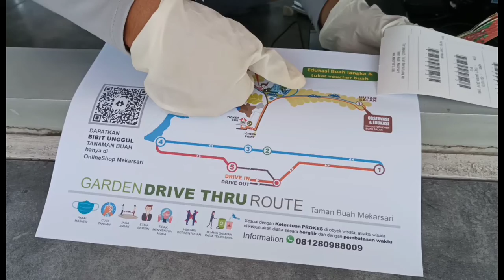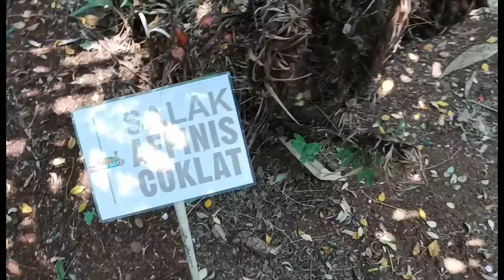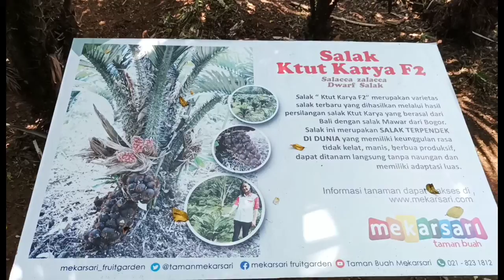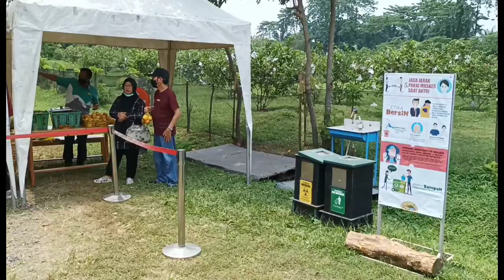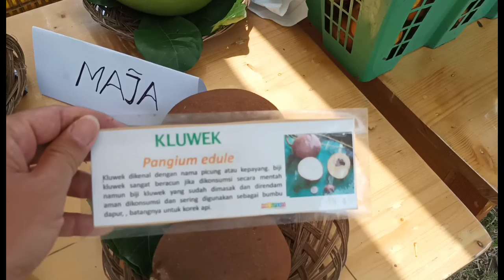WISATA TAMAN BUAH MEKARSARI DI MASA PPKM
siapa yang sudah lama tidak ke Taman Buah Mekarsari

yuk intip suasananya saat ini